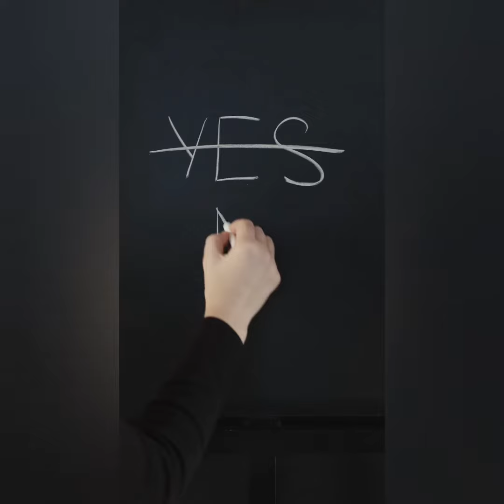AI vs Humans: Separating Facts from Fiction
AI vs Humans, do you think ai can take over human beings? here we try to separate facts from Fiction. the hot topic nowadays. AI vs Humans Separating Facts from Fiction